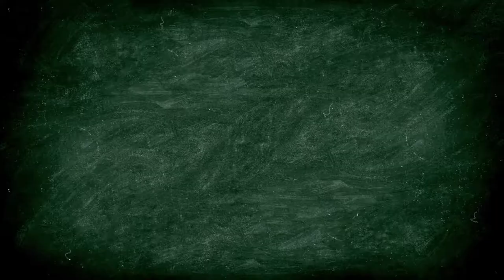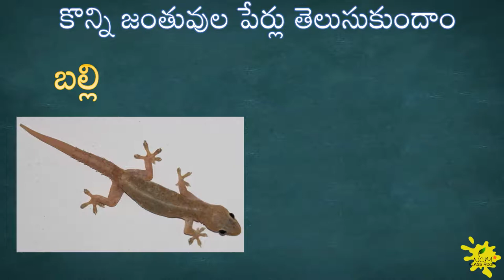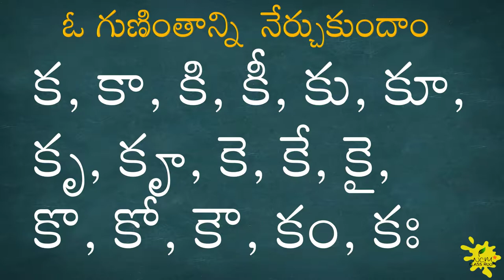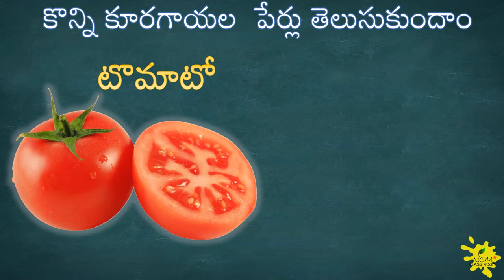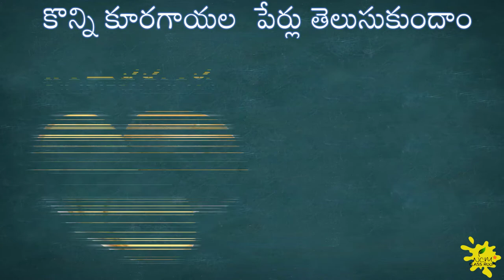PRIMARY CLASSES - PART- 1-Telugu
PRIMARY CLASSES - PART 1